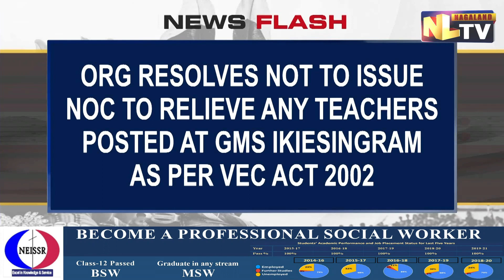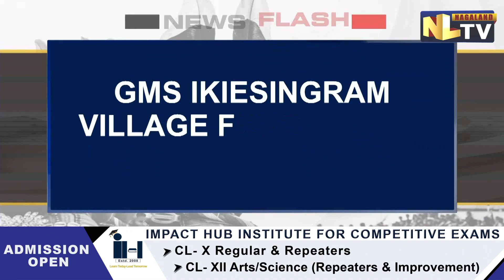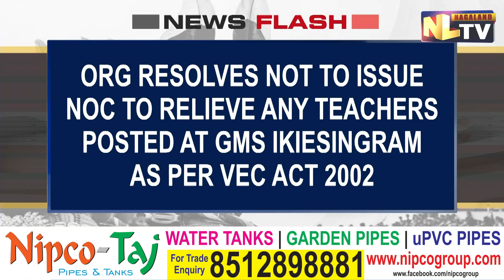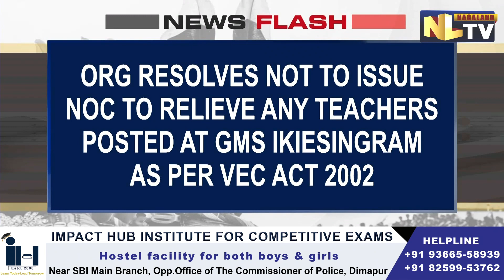SHORTAGE OF TEACHERS IN NAGALAND’S PEREN DISTRICT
The Government Middle School (GMS) of Peren district's Ikiesingram village has been facing acute shortage of teachers. The school, which has an enrolment of 100 students has been functioning with only 5 teachers. Regarding this issue, the Ikiesingram Students' Union, Ikiesingram Village Council and various other organisations expressed dismay over the transfer of teachers and shortage of teaching faculty in the school. In a joint statement issued, the organisations urged the Education Department to take proper measures